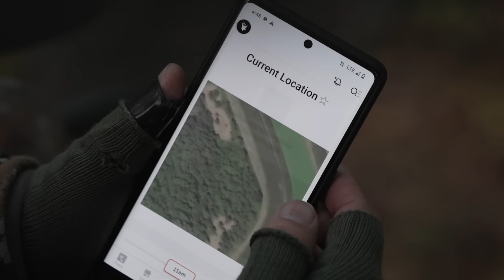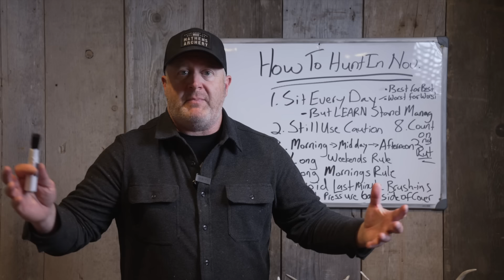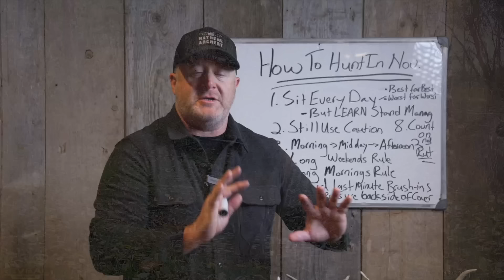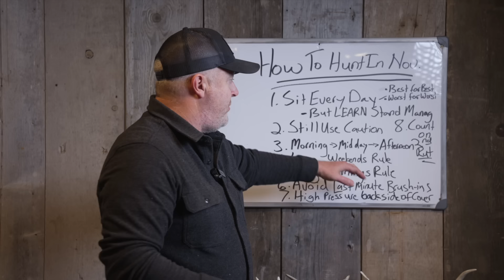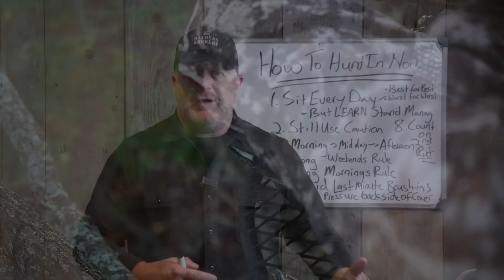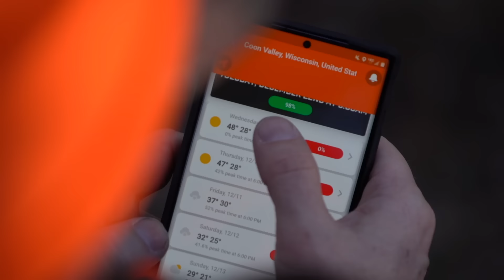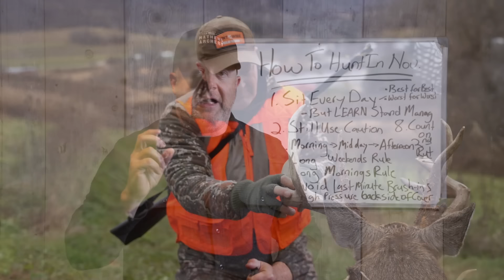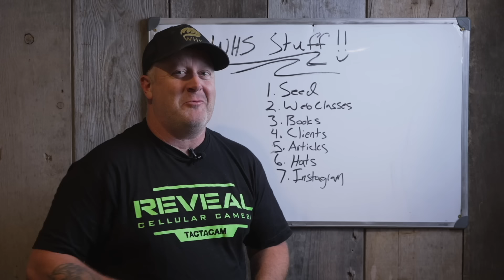How To Hunt Deer In November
Here is your complete guide for hunting deer in November...

*Make sure that you are practicing my highly proven weather based hunt predictions when you head out to  hunt in November!! Check out HuntCast, at:

*Would you like to make sure that you have the best land to hunt for the entire season? Then you should check out my books, seed, rut web class, podcasts and hundreds of deer strategy articles:

*Our 14 WHS Seed Blends are available for purchase right now, including all of our hunting blends!